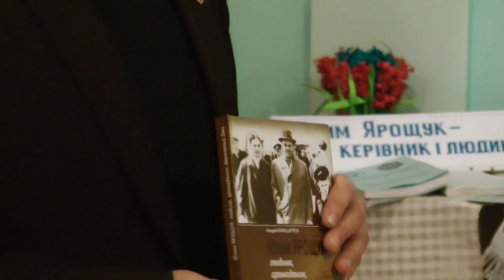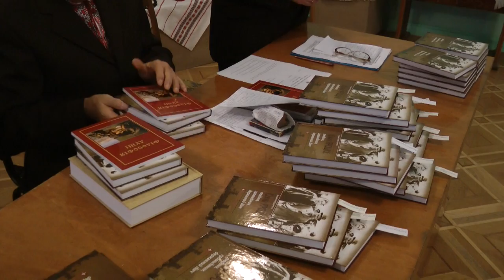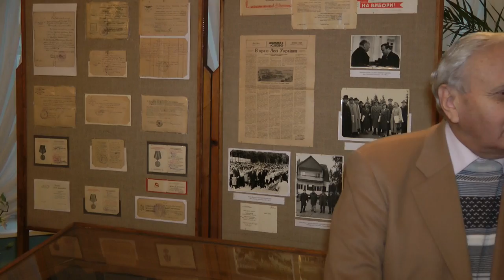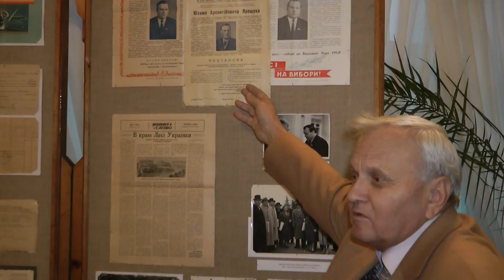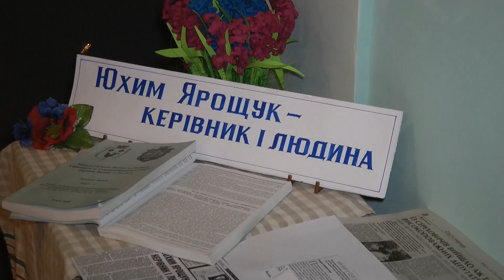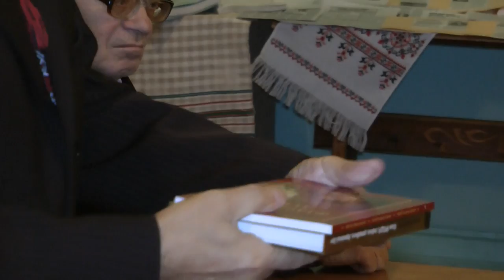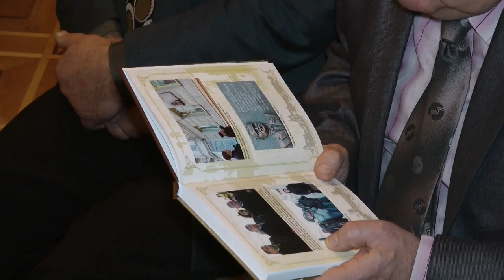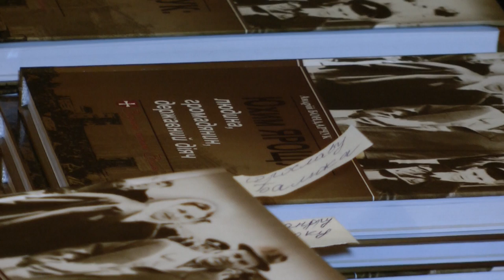Презентація книги Андрія Бондарчука «Юхим Ярощук: людина, громадянин, державний діяч»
Волинський краєзнавчий музей – головний музей Волинської області, найбільший і найдавніший з нині діючих музеїв Волині. Відкритий 16 червня 1929 року у м. Луцьку як Волинський музей.

Луцьк
Середа, 03 грудня 2014 року